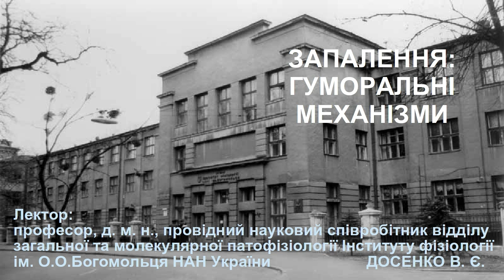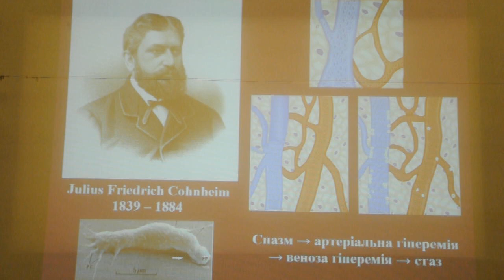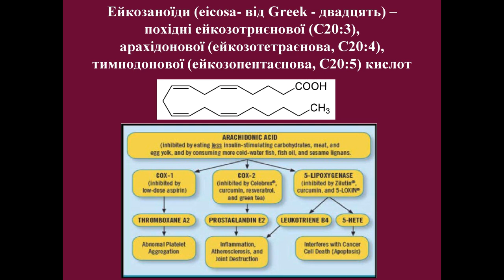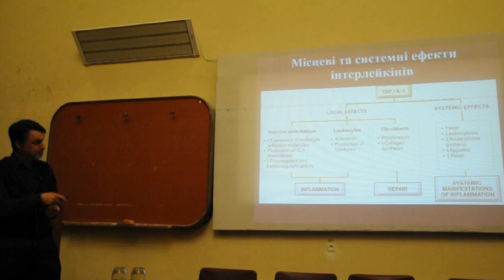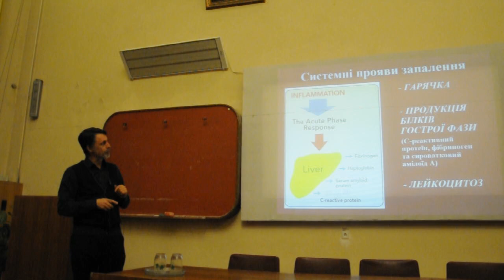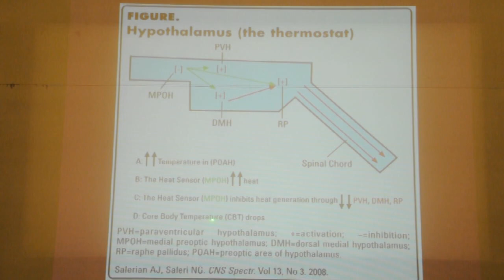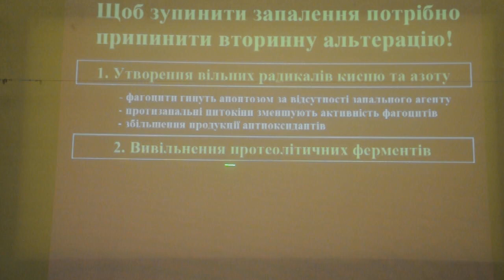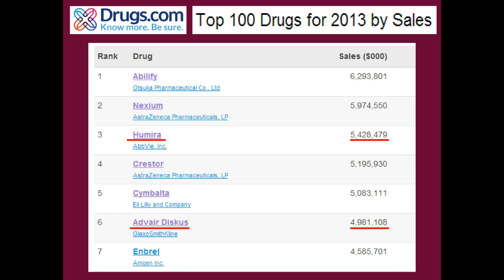Запалення: гуморальнi механiзми